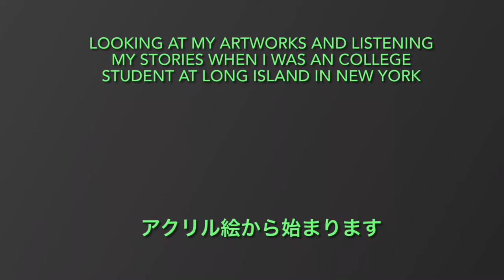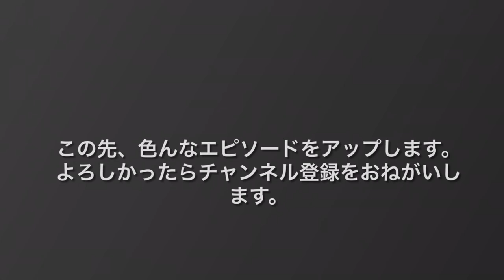when I was a college student@82grandma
I was a college students in 1970s. I was 33 years old at that time, could be oldest student in the class.

Majoring fine arts, and my English was poor so I had hard time to follow the academic subjects. However,  technical subjects of fine arts were no trouble at all.

I study hard and went well by helping of American friend’s tutoring every nights.

This episode is about  what I have done in the speech class.

I introduce on this video my  artworks which I created after graduated many years later.